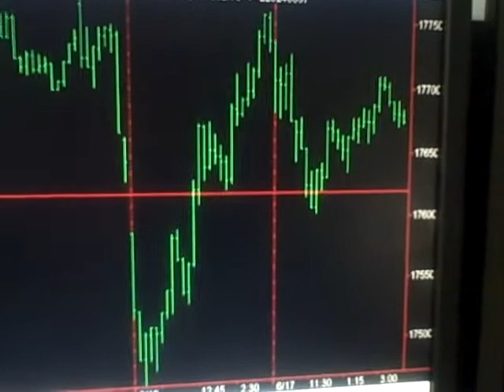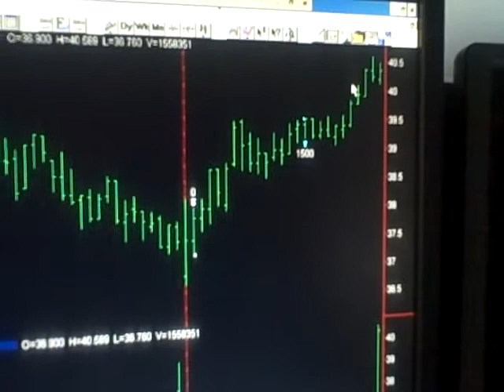Today Stock Market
Friday June 17 2016 Hi my name is Bob Buran and I do "Today Stock Market" and stock market news every day the stock market is live.  During "Today Stock Market" I discuss all stock market trades I take based on the trading system software that is the culmination of 20 years of my trading experience and trading system development. I am in fact a trading system pro.  This daily stock market update is a way for you to keep on top of stock market prices, understand stock market basics and learn to make money in the unpredictable stock market of 2013.